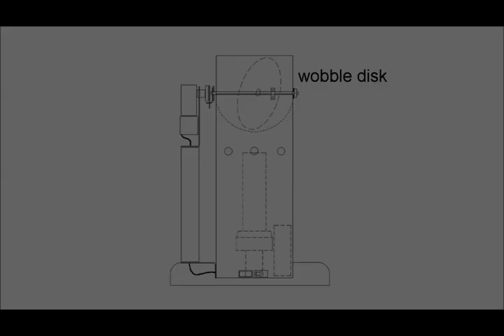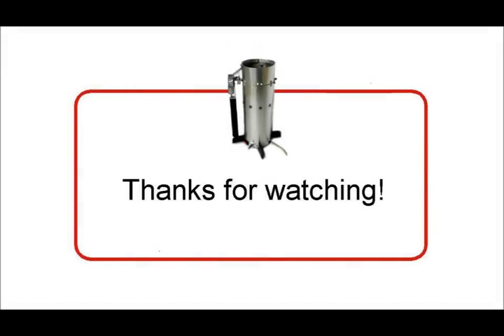All-In-One Wobble Disk Roaster by Larry Cotton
Home coffee roaster and Sweet Maria's customer, Larry Cotton created another awesome DIY roasting machine. The difference between this one and his past creations is this one is all-in-one, meaning the heating element is built in. Larry says that you don't need to warm it up and it roasts to city+ in 12-15 minutes. The visibility of the bean mass looks awesome and as always the design is very impressive.

Larry's pdf instructions to build your own basic Wobble Roaster